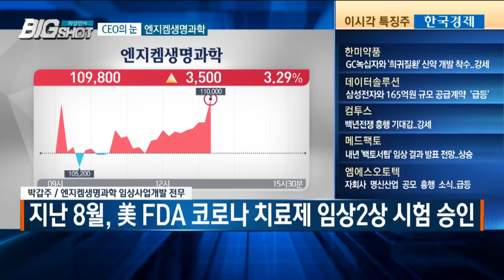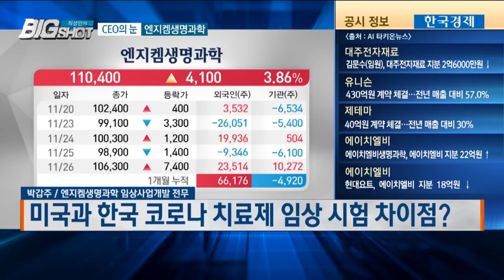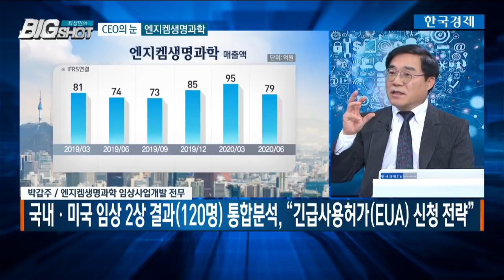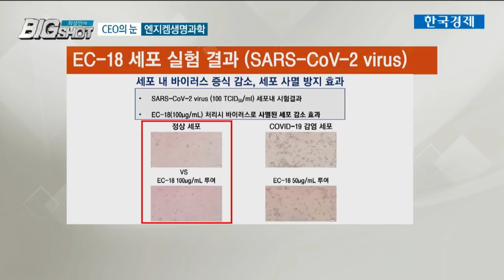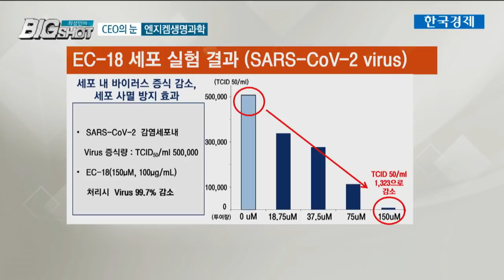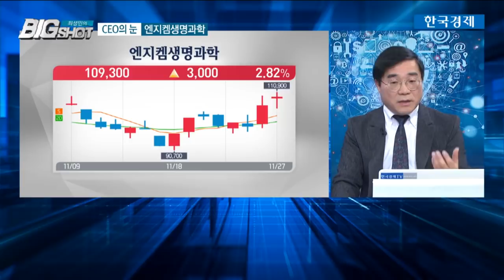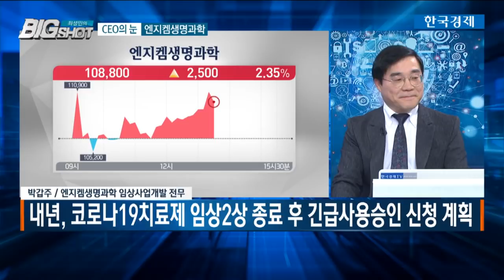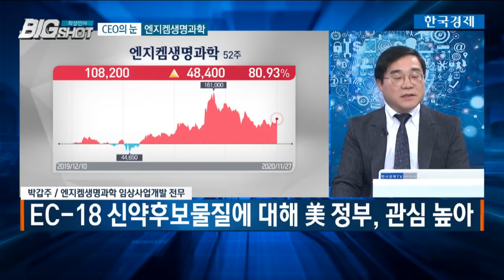코로나19 치료제 임상2상 관심주/CEO의 눈/최성민의 빅샷/한국경제TV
CEO의 눈 / 박갑주 엔지켐생명과학 임상사업개발 전무

01:02 엔지켐생명과학 코로나19 치료제 임상2상 진행 과정
05:14 미국 임상에서 나온 유의미한 결과?
08:10 국내 임상 결과
08:53 엔지켐생명과학, 해외 유수 기업과의 차별성?
11:56 엔지켐생명과학 전망

Q. 엔지켐생명과학, 코로나19 치료제 임상2상 진행과정?
- 엔지켐생명과학, 임상 2상 진행 중, 현재 임상환자 모집율 70%
- 지난 8월, 미 FDA로부터 코로나 치료제 임상2상 시험 승인
- 듀크대 카메론 울프 교수 책임하에 코로나 치료제 임상2상 시험 돌입

Q. 미국과 한국 코로나 치료제 임상 시험 차이점?
- 엔지켐생명과학, 3년간 협력한 미국CRO와 코로나19 치료제 임상2상 진행
- 엔지켐생명과학, 국내 최초 글로벌 코로나19 치료제 개발 기대

Q. 확진자 많은 미국 임상을 통해 얻을 수 있는 유의미한 결과?
- 국내ㆍ미국 임상 2상 결과(120명) 통합분석, “긴급사용허가(EUA) 신청 전략”
- 미국과 한국 시험 데이터 연결한 데이터 통계 분석 시스템 구축 중.

Q. 경쟁사와 비교해 치료제 개발속도 및 진행상황은?
- 코로나 바이러스 변이속도 빨라 백신개발되더라도 치료제 필수조건

Q. 면역조절제 EC-18, 다양한 효과 및 효능?,
- EC-18, 세포 내 바이러스 증식 감소, 세포 사멸 방지 효과
- EC-18, 신생 바이러스의 복제를 감소시켜 항바이러스 효과
- EC-18, 바이러스의 세포 내 증식 99%이상 억제 효능

Q. 엔지켐생명과학, 구강점막염 2상 임상 시험 진행사항?
- 구강점막염 2상, 내년 상반기내 TOP-LINE DATA 나올 예정
- 구강점막염 임상2상 완료 임박…중간보고 결과 EC-18 약효 기대
- 내년, 혁신신약 신청 및 글로벌 라이센싱 목표

Q. 글로벌 기업ㆍ美 정부 기관들과 협업, 추진 프로젝트 및 계획 등?
-내년, 코로나19치료제 임상2상 종료 후 긴급사용승인 신청 계획
-구강점막염 임상2상 완료 임박
-지속적인 항염증, 면역항암제 병용 치료제 개발로 적응증 확대
-EC-18 신약후보물질에 대해 美 정부, 관심 높아
-500억원 투자 유치, 오송 공장 신축 부지 확보 및 EC-18전용 생산라인 확대

Q. 엔지켐생명과학, 내년 계획 및 행보?